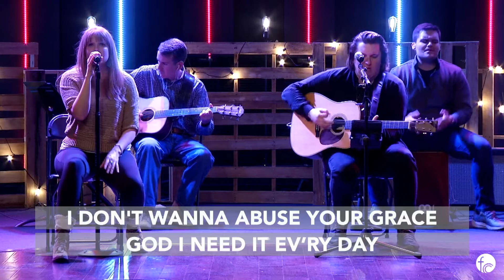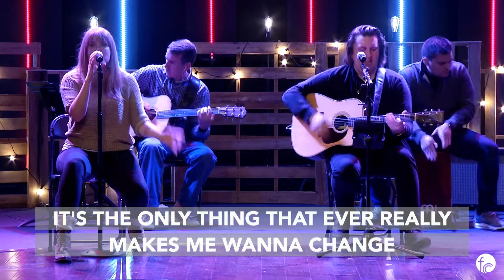Holy Water - Tune Tuesday